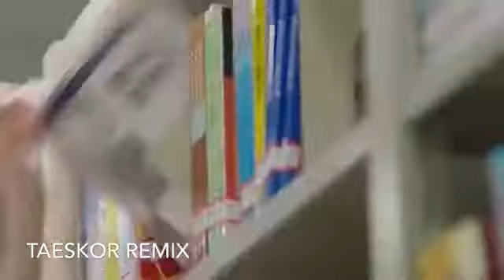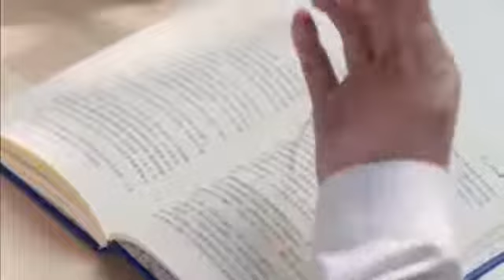Ishq Wala love song student of the year in Korean mix